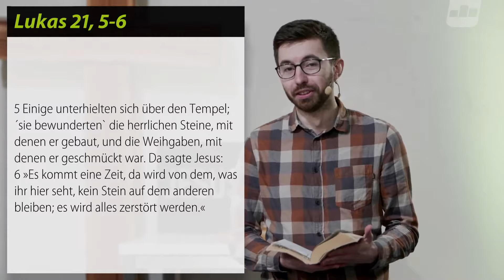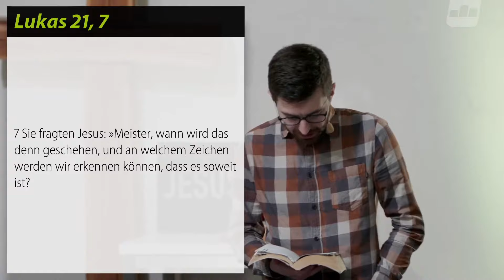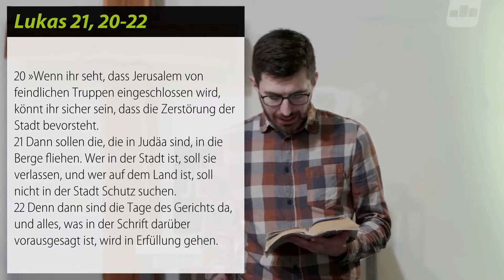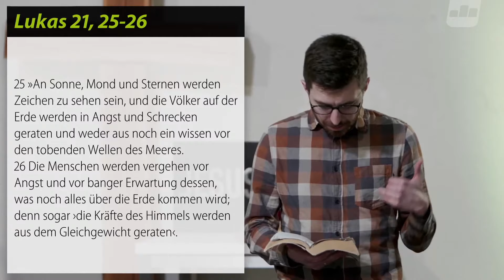Jesus kommt wieder | Teil 11 der Predigtserie "Jesus" mit David Schimmel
Wir streamen unseren Gottesdienst live aus der FCC! Wir freuen uns, dass du dabei bist!

Begleitend zur aktuellen Predigtserie findest du Andachten und Impulse auf dem Blog von Franziska Klein:

Du bist neu hier und möchtest uns kennenlernen? Fülle einfach die Kontaktkarte auf unserer Website aus:

Du hast etwas auf dem Herzen und möchtest darüber sprechen und mit jemandem dafür beten? Unser Gebetsteam steht dir zur Seite.

LINKS & WEITERE INFORMATIONEN

Alle gezeigten Bibeltexte stammen aus der Neuen Genfer Übersetzung - Neues Testament und Psalmen